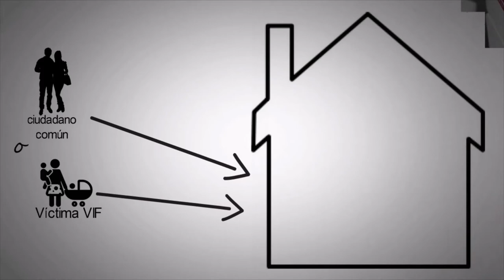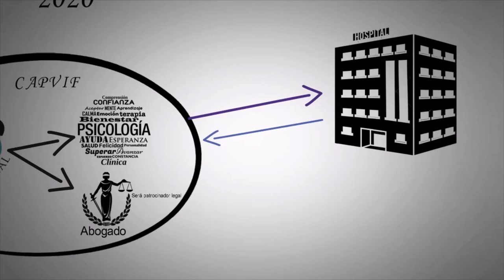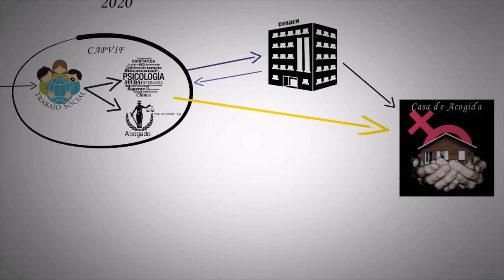Programa de Protección y Acompañamiento a la mujer en caso de ser víctima de Violencia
Síntesis de lo que constituiría el proyecto para prevención de Violencia contra la mujer